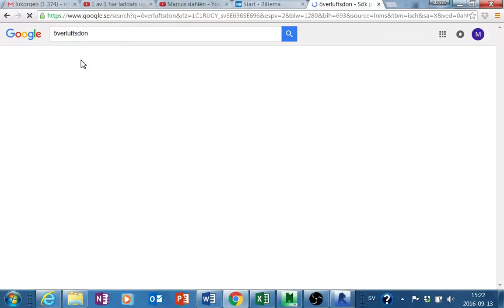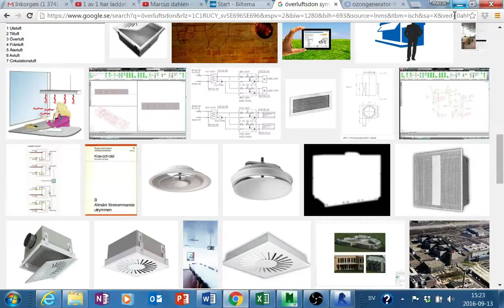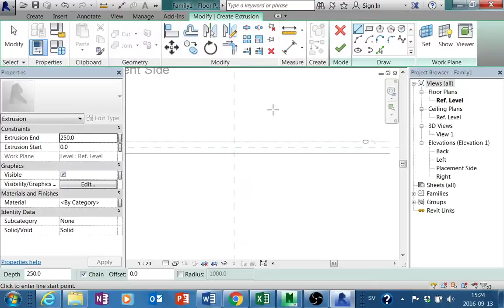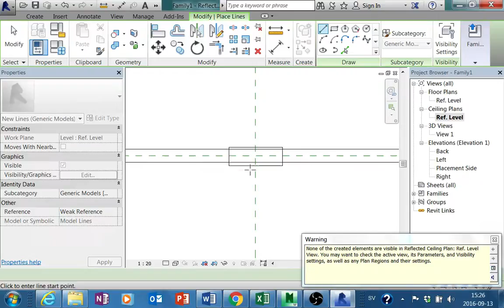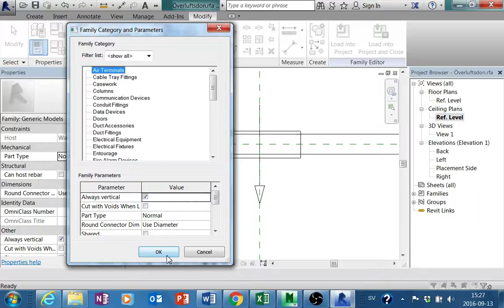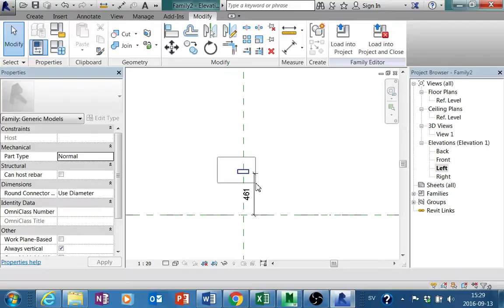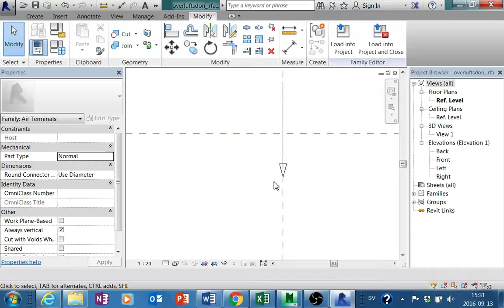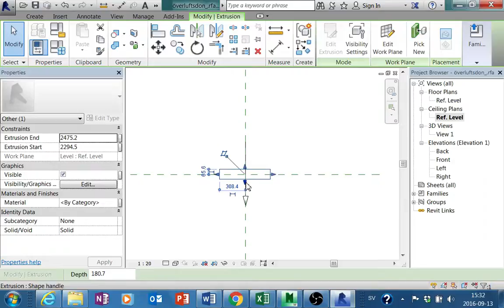REVIT INSTALLATION DEL 15 Överluftsdon